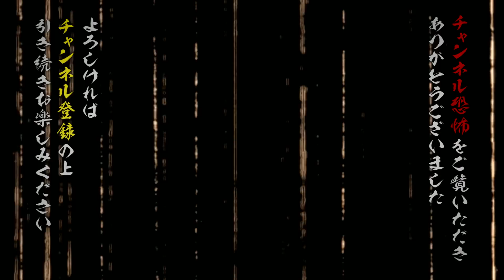【実話怪談】川奈まり子「秋津の本屋」【怪談鬼(22)】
その奇妙な本屋は秋津駅から５分ほど歩いた化粧品屋の隣にあった･･･ハズ

緻密な取材と客観的な視点から怪異を綴る、人気作家でもある川奈まり子さんの実話怪談！

怪談に魅入られる余り、〈怪談の鬼〉と化した語りべたち･･･そんな人気怪談師がじっくりと怪談を語る『怪談鬼』シリーズから、撮りおろし怪談をどこよりも早くYoutube先行配信！
その後、〈未公開の怪談〉に〈考察〉や〈インタビュー〉を加えた「完全版」をメンバーシップ特典、Amazon Prime Videoチャンネル、ニコニコチャンネルで公開！

全編視聴するなら『Channel恐怖』